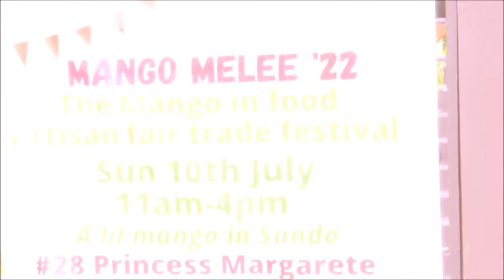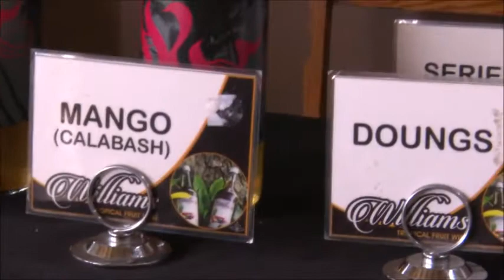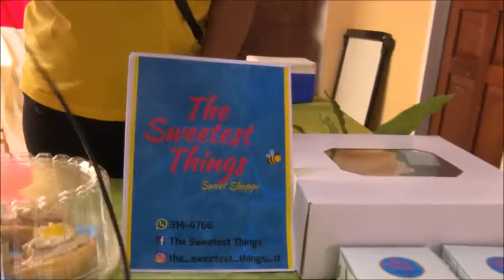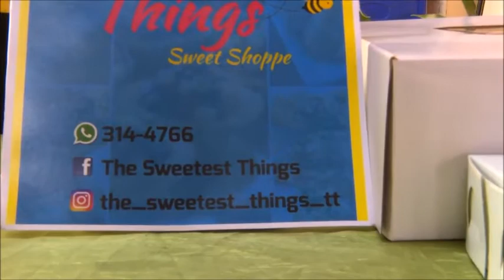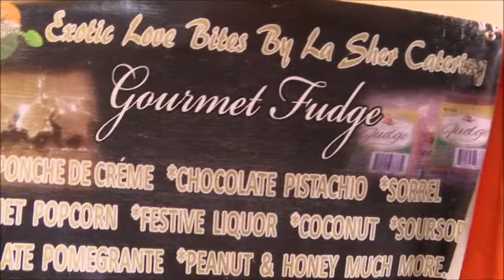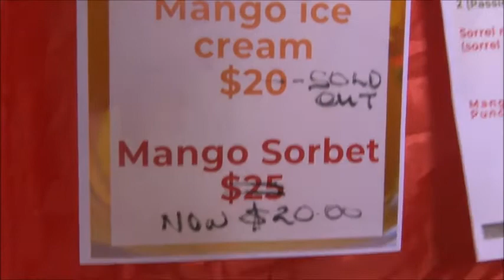MANGO MEELE ON #28 PRINCESS MARGARET STREET LES EFFORT WEST SAN FERNANDO JULY 10,2022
MANGO MEELE ON #28 PRINCESS MARGARET STREET LES EFFORT WEST SAN FERNANDO JULY 10,2022 We do  not have rights to the music played at this event, it is purely for entertainment purposes